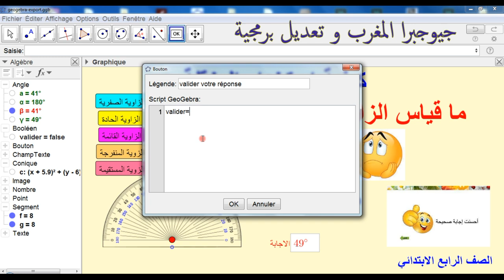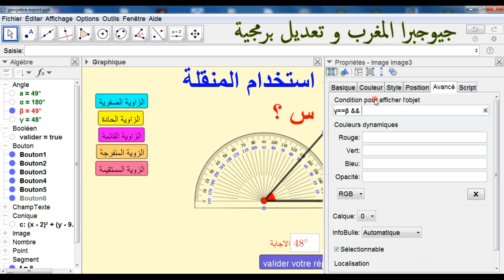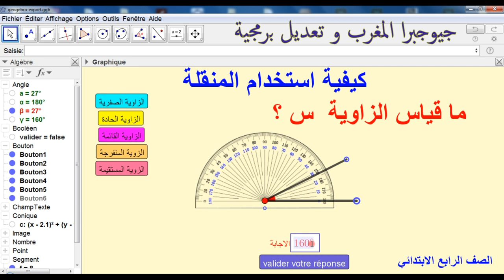إدخال بعض التعديلات و الإضافات على إحدى البرمجيات.